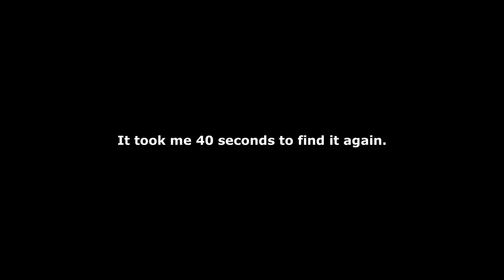Transformers Devastation (Part 05) - Chapter 5: To Cybertron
...for about 13 minutes. This feels like the part of the game Platinum had to trim down to even fit it in. That said, Shockwave's fight is awesome coz of his cool, unique mechanics. And having another excuse to beat the scrap out of Starscream is always appreciated.

Megatron steals Shockwave's dodge for later though.